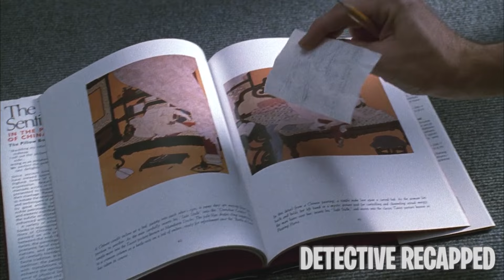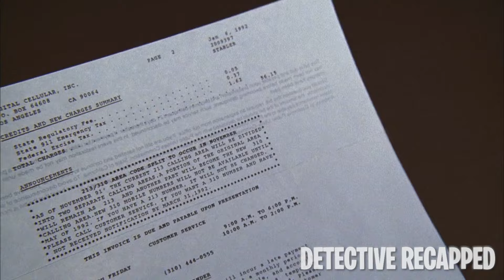Sketch Artist Accidentally Draws His Wife As The Suspect Who Killed A Man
Following the death of a famous designer, a man must sketch out the suspect's appearance based on a witness's descriptions. However, the man soon realises that the sketch he made looks eerily like his wife, who has been drifting apart from him.

We investigate the story as we go along and by analysing the clues and themes, we unravel the mysteries of the story and what it's really about.